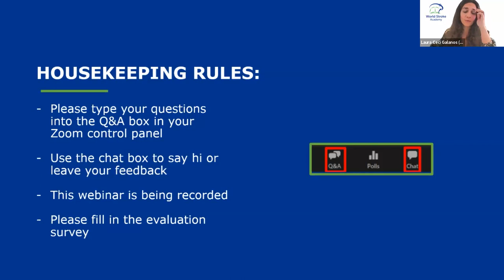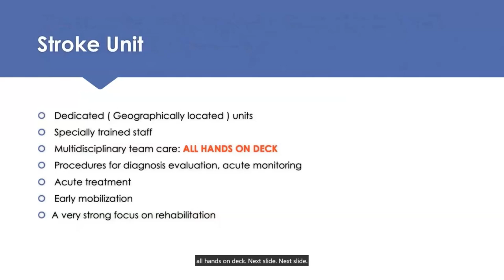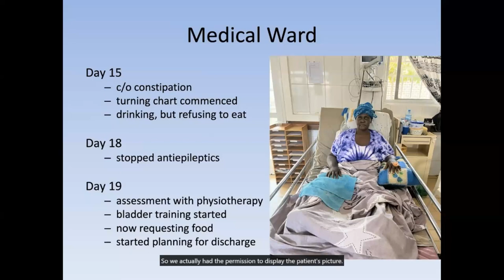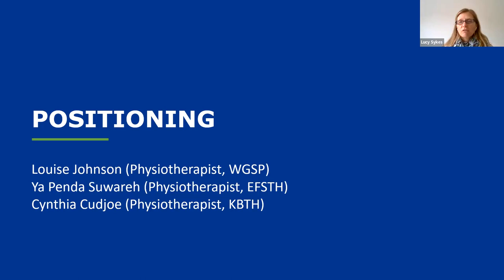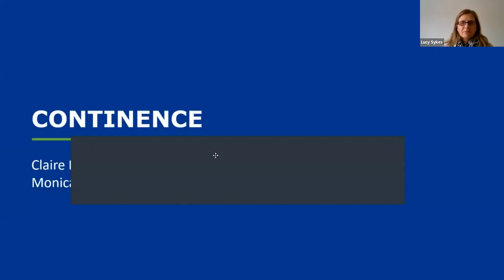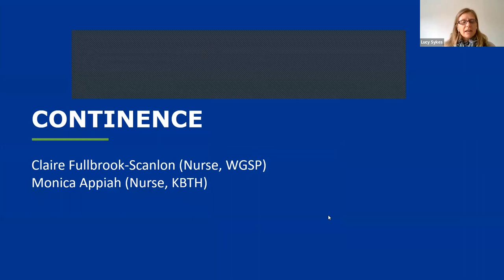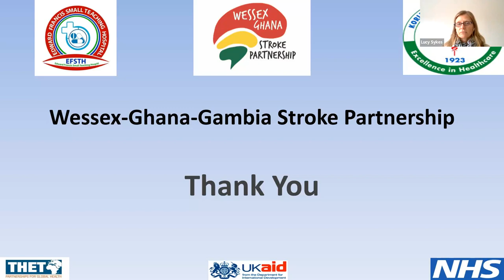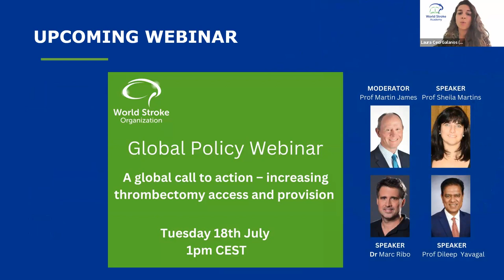WSA Webinar - Core stroke skills in a resource-poor setting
Chairs/Moderators: Dr Lucy Sykes (Stroke Physician, WGSP) and Dr Albert Akpalu (Neurologist, KBTH)

Topics & Speakers:

- Overview of stroke care in West Africa: Dr Bertha Ekeh (Neurologist, EFSTH)
- Case presentation: Dr Sidat Joof (Medical Resident, EFSTH)
- Core skills presentations with a focus on key elements of assessment, how training has been disseminated, and how have outcomes for stroke patients improved as a result
- Swallow: Katherine Watson-Short (Speech and Language Therapist, WGSP), Isha Touray (Nurse, EFSTH), Josephine Anowa Attoh (Nurse, KBTH)
- Positioning: Louise Johnson (Physiotherapist, WGSP), Ya Penda Suwareh (Physiotherapist, EFSTH), Cynthia Cudjoe (Physiotherapist, KBTH)
- Continence: Claire Fullbrook-Scanlon (Nurse, WGSP), Fatoumatta Jaileh (Nurse, EFSTH), Agie Darboe (Nurse EFSTH), Monica Appiah (Nurse, KBTH)

Date: Jul 5, 2023 15:00 CET